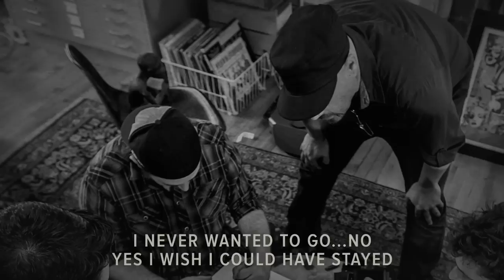Giant Panda Guerilla Dub Squad - "Take Your Place" (feat. Ranking Joe) - Official Audio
Giant Panda Guerilla Dub Squad "Take Your Place" (feat. Ranking Joe)